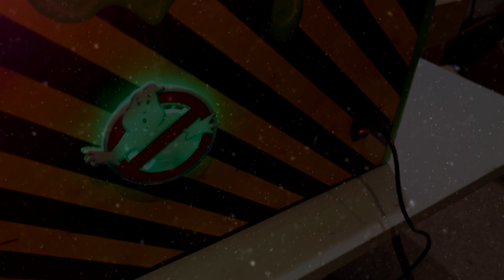24TB Hyperspin - GhostBusters V3 Bartop Arcade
Custom Arcade Cabinets By SHAR-KADE

These units are Pi Builds and Highend Hyperspin Setups
With hundreds of Emulators,MAME,Retroarch,Demul,PCXS,PCXS2,Teknoparrot and more
Best Mame Machines you will find

Custom DIY Bartop, Standup and Fight Stick Arcade Systems

Our Teknoparrot collection growing to 100+ of the best titles